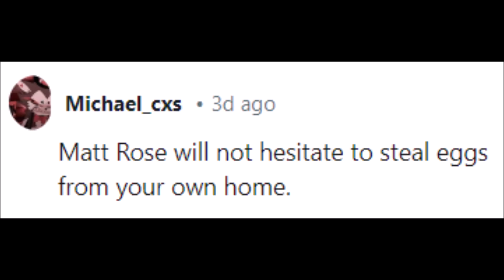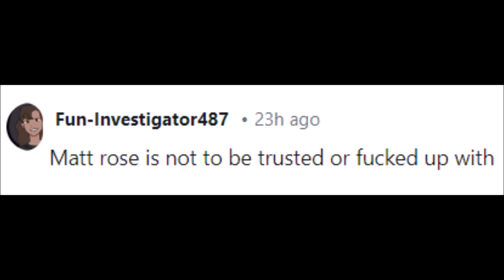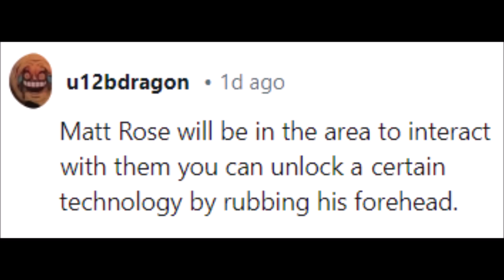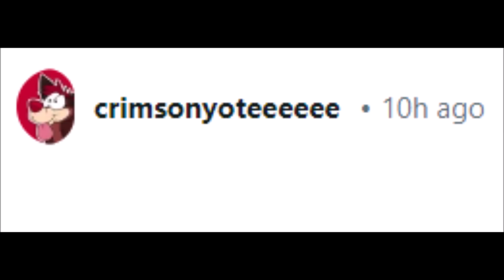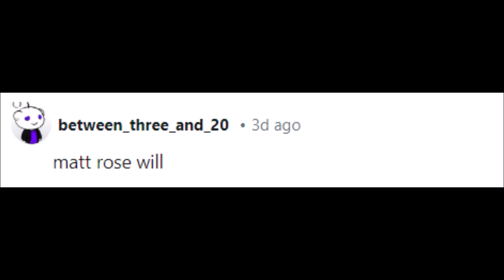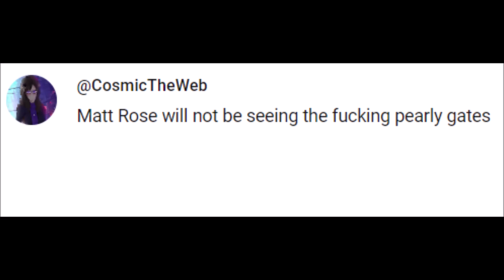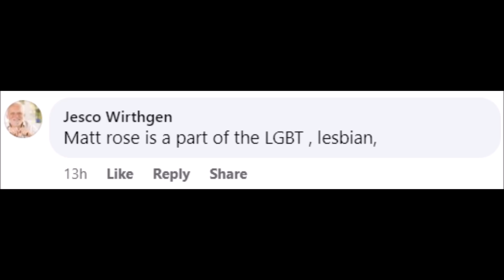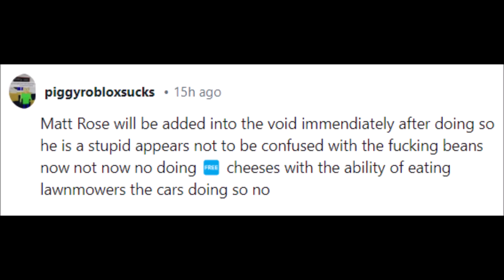Type "Matt Rose" and let autocorrect finish the sentence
Big thanks to everyone who contributed to this! Apologies if you were disappointed that yours wasn't featured; what can I say, I'm an absolute beast who's not to be trusted, now if you'll excuse me I'm off to the ramen shop.